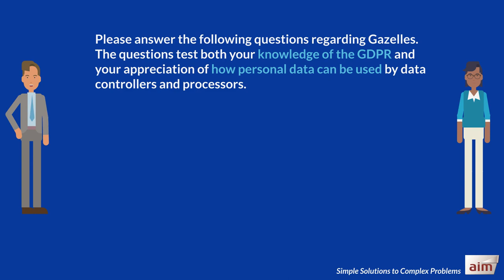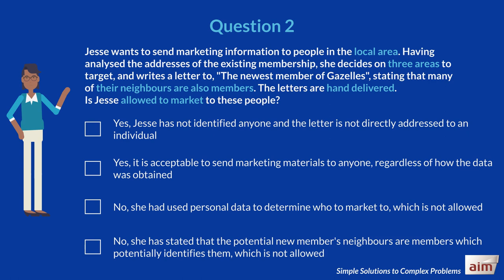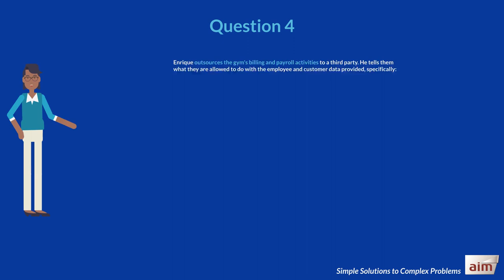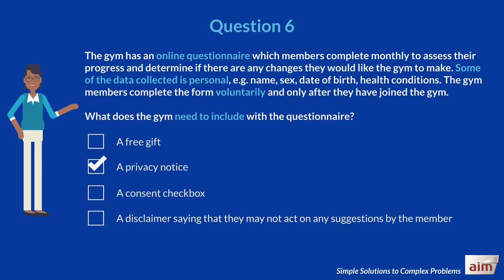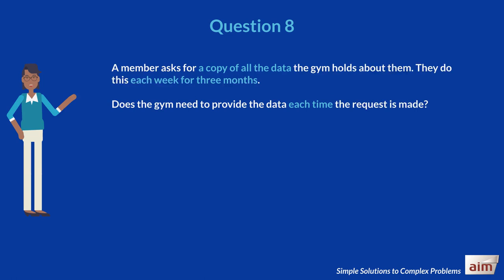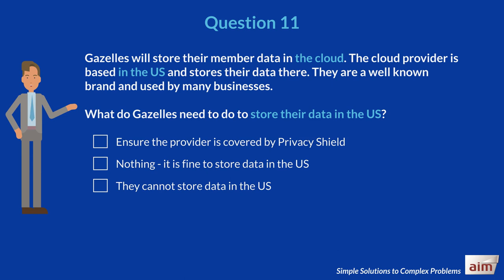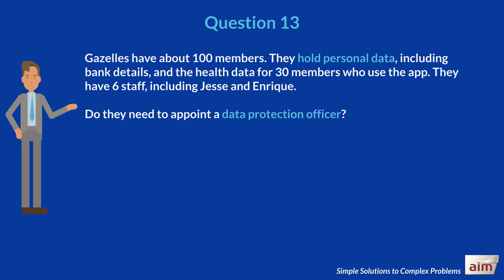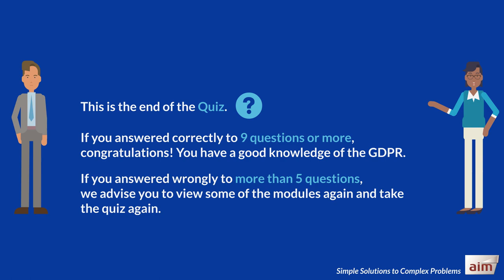GDPR Training by Aim - Module 15: Final Quiz (Updated on January 2021)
GDPR Training by Aim: Final Quiz

If you have completed the 14 modules of Aim's GDPR Training, you are now ready to test your knowledge of the GDPR with this final quiz.

If you answer correctly to 9 questions or more, congratulations! You have a good knowledge of the GDPR.

If you answer wrongly to more than 5 questions, we advise you to view some of the modules again and take the quiz again.

Please note that this video has been updated in January 2021 to reflect the recent changes in data protection regulations and political changes.

After reviewing Aim's GDPR Training videos, take the opportunity to complete our Advanced Data Protection Act and GDPR Training Assessment:
Once you have successfully passed the assessment, a Data Protection Act and GDPR Training certificate attested by Aim's DPO will be generated and emailed to you*.

*Please note these videos and associated certificates are provided on a fair usage basis.